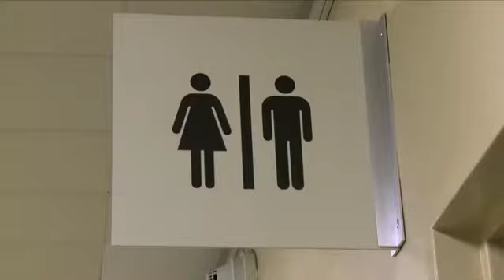Becoming Chaz - Trailer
Screening Fri May 13, 7pm at AMC Pacific Place as part of Translations: The Seattle Transgender Film Festival.